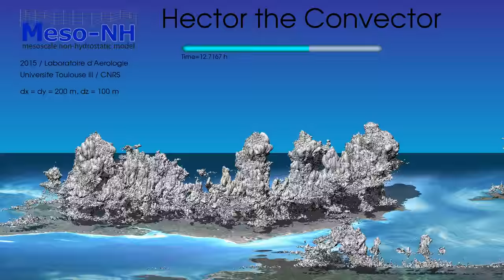hector r200m full05 1920x1080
A 5-h Meso-NH simulation of Hector the convector, which form nearly every afternoon during the early and late wet season months on the Tiwi Islands north of Darwin in the Northern Territory Australia. The simulation run with a 200-m grid spacing on Turing, the CNRS/IDRIS !BlueGene/Qgrid spacing using 8192 cores. The animation shows the cloud enveloppe of Hector every 1 minute.